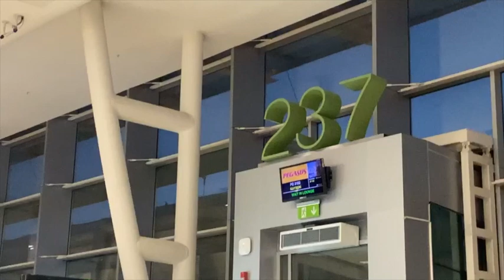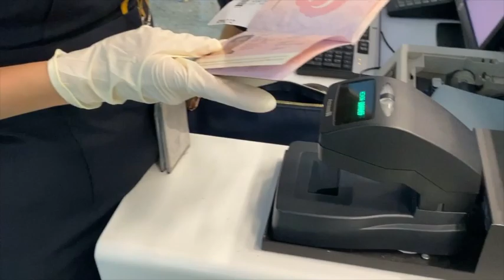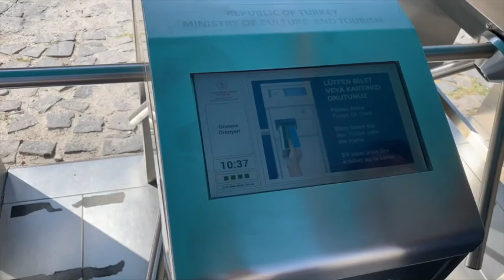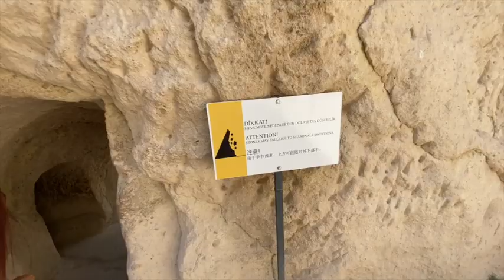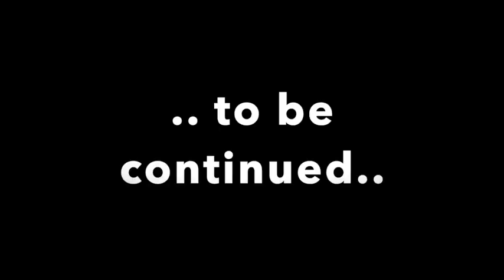CAPPADOCIA VLOG - ATV'YE BINDIK 🤩 / PART 1 🌅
Selamlaaar :)

Sizlere 5 günlük Kapadokya tatilimizden bir kesit paylaşmak istedim. İnanılmaz güzel deneyimler yaşadığımız bu bölümde Kaymaklı Yeraltı Şehri'ne gidip daracık tünellerden geçtik. ATV'ye binip mükemmel bir gün batımı seyrettik. Part 2'de görüşmek dileğiyleeee, sağlıcakla kalın canlar :)